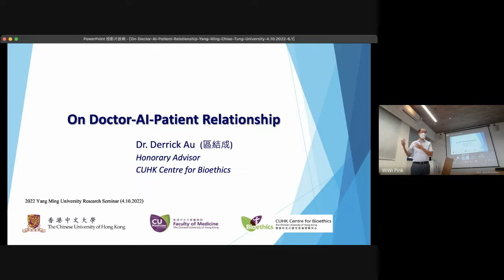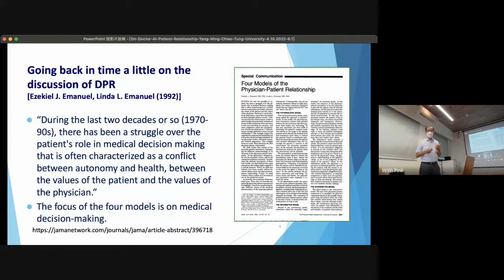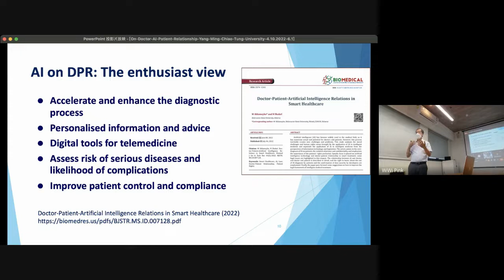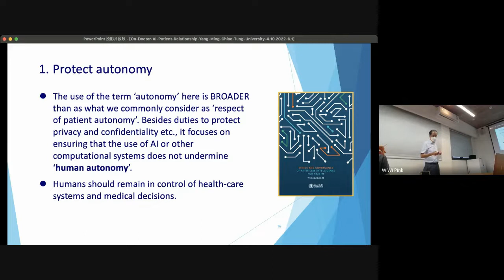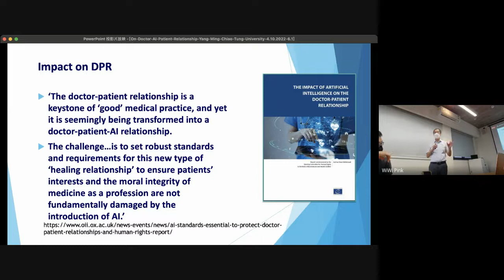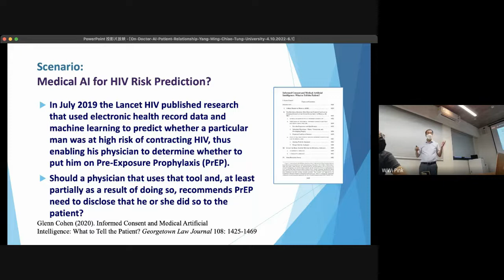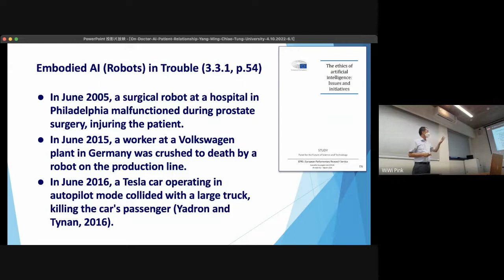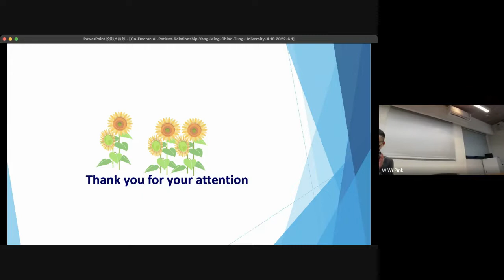Seminar in Philosophy I: Derrick Au 2022.10.04